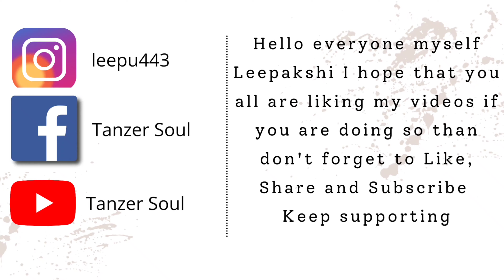Kitherehgaya | Neeti Mohan | Weeding feel | Tanzer Soul ❤️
Published 22/08/2021

Wedding feel
Bollywood dance
Song :- Kithe Reh gaya
Choreography:- Leepakshi Verma
Keep supporting ❤️